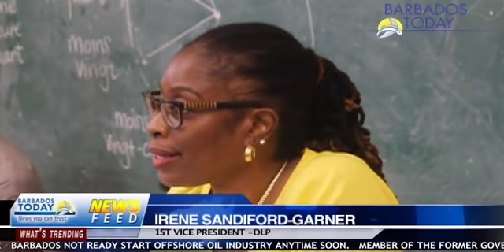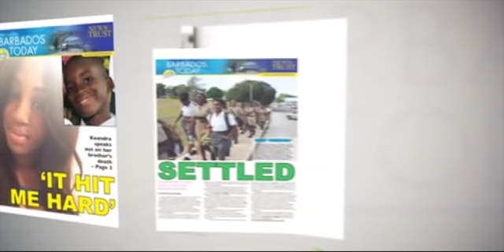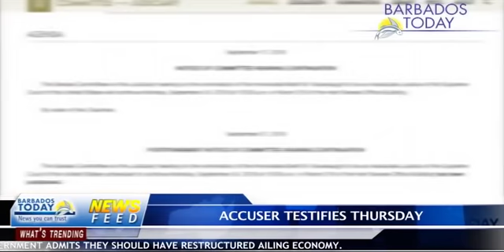BARBADOS TODAY MORNING UPDATE - September 24, 2018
Barbados not ready to start offshore oil industry anytime soon.
Member of former Government admits they should have restructured ailing economy...see more in our Morning Update.